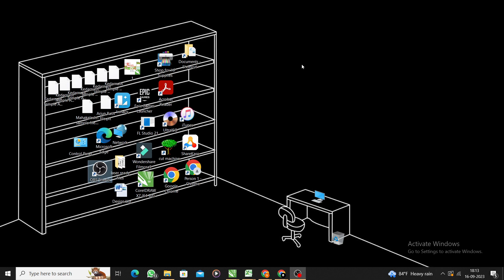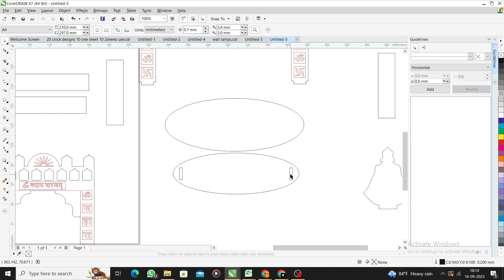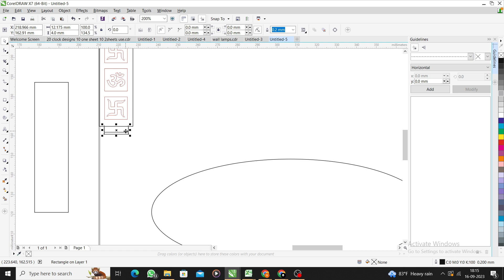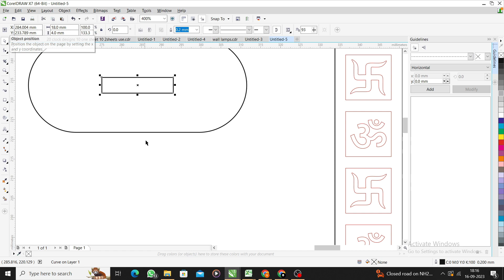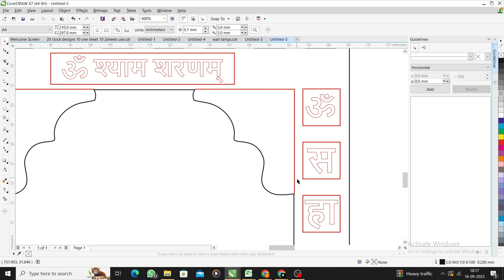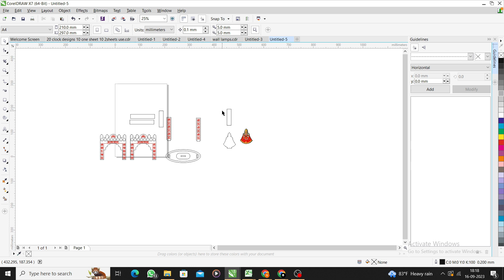lasercuttingmachine | KhatushyamDwaar lasercuttingdesign | fiberlasermarkingmachine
🔥 Get ready to take your laser cutting game to the next level with our collection of cutting-edge laser cutting machine designs and 3D files! 🔥

In this video, we're diving deep into the world of laser cutting machine designs and revealing a treasure trove of 3D files that will revolutionize your projects. Whether you're a hobbyist or a professional, these designs will inspire your creativity and enhance your precision cutting capabilities.

👍 If you found this video helpful and inspiring, give it a thumbs up, and be sure to subscribe to our channel for more exciting content on laser cutting, 3D printing, and DIY craftsmanship.

🔔 Hit the notification bell so you won't miss any of our future updates, and feel free to share this video with your friends and fellow makers who share your passion for laser cutting!

The designs and 3D files showcased in this video are either created by Khatushyam Dwaar or have been used with permission from the respective creators. We do not claim ownership of any copyrighted material featured in this video, except for the original content produced by Khatushyam Dwaar.